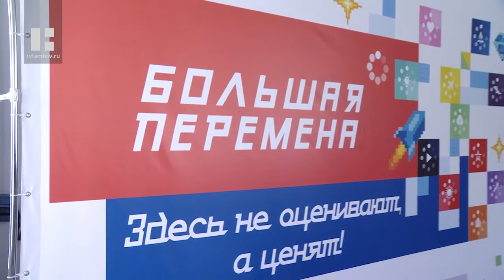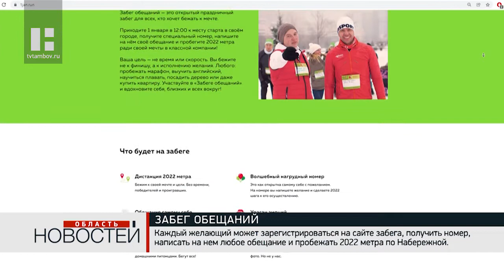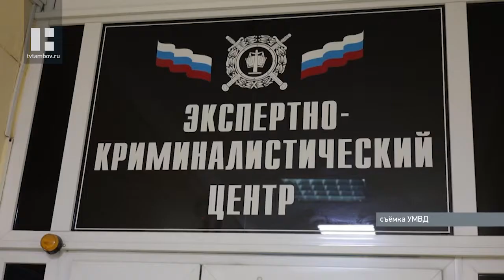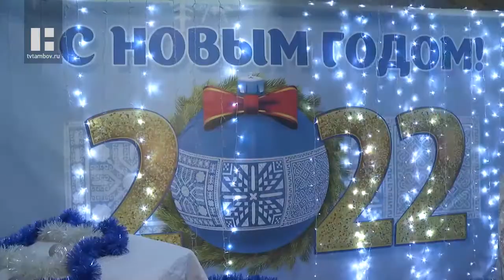«Область новостей». Выпуск 29.12.21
Они талантливы и амбициозны, в своём юном возрасте они уже генерируют идеи, которые обсуждают на самом высоком уровне. Победители и представители региональной команды Всероссийского конкурса "Большая перемена" сегодня встретились с главой области Максимом Егоровым.

В праздничные дни в поликлиниках региона можно будет сделать прививку от коронавируса. О том, как медучреждения будут работать в новогодние выходные, рассказали в облздраве.

Ни минуты свободного времени - их работа связана со спасением человеческих жизней. Сегодня медики, работающие с людьми, больными ковид-19-ть, получили подарки к Новому году от управления социальной защиты региона.

Каким видят жители Тамбова свой город в канун самого волшебного праздника? На этот вопрос творчески ответили жители дома №63Б по улице Рылеева областного центра. В этом году они традиционно приняли участие в конкурсе на самое яркое, праздничное и волшебное украшение своего двора.

Плетёные снеговики, баба-яга и тигр из папье-маше. В управлении по связям с общественностью города начали оценивать работы участников конкурса "Мой новогодний город" в номинации "Новогодняя игрушка".

Дед Мороз и Снегурочка в новогоднем ёлкомобиле сегодня прибыли в социальный приют "Орешек". Они привезли долгожданные подарки, которые передали из областного управления соцзащиты.

1 января по инициативе Максима Егорова Тамбовская область впервые присоединится к международной новогодней акции «Забег обещаний». Это открытый праздничный забег для всех, кто хочет двигаться к мечте. Руководитель региона пригласил к участию всех тамбовчан.

Перед Новым годом по всей стране запустили благотворительную акцию "Ёлка желаний". Не осталось в стороне и тамбовское областное управление МВД и выполнило мечту юного тамбовчанина.

Представители партии «Единая Россия» тоже принимают активное участие в новогодних поздравительных акциях. Накануне самого важного праздника в году депутат Мичуринского городского совета Александр Хизов навестил семью Поповых из Мичуринска.

На площади Ленина первых гостей успела принять избушка Деда Мороза. Так называемая «Новогодняя поляна» ежегодно открывалась возле дворца спорта «Кристалл», но в этот раз она переехала  ближе к главной ёлке Тамбова.